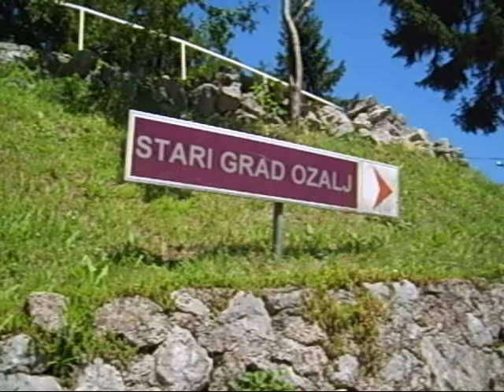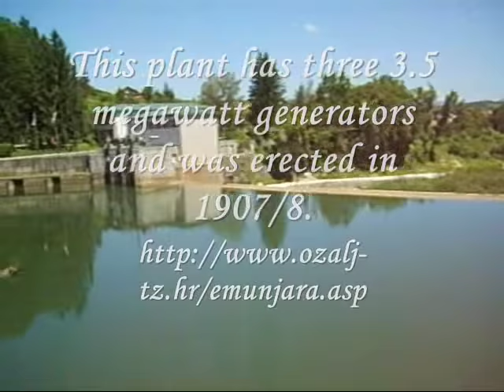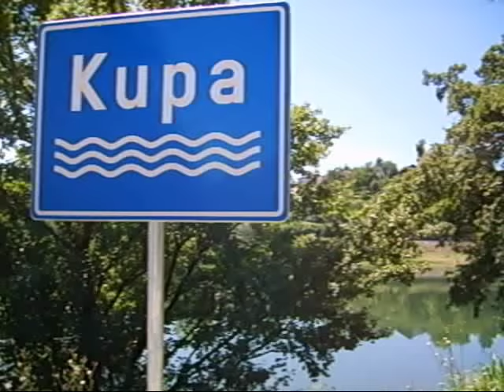Ozalj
Castle Ozalj, hydroelectric power plant Munjara, river Kupa
2008